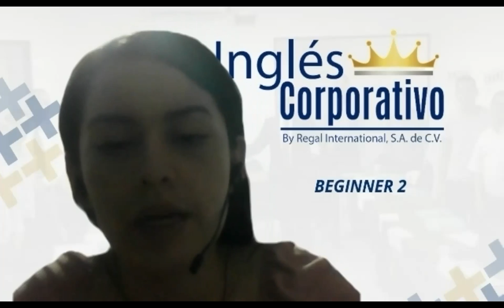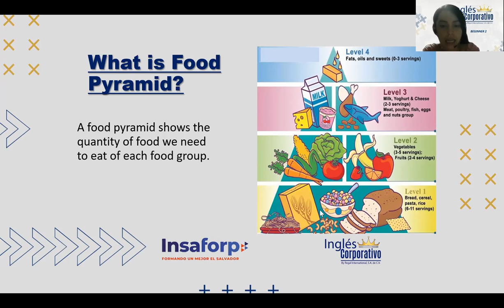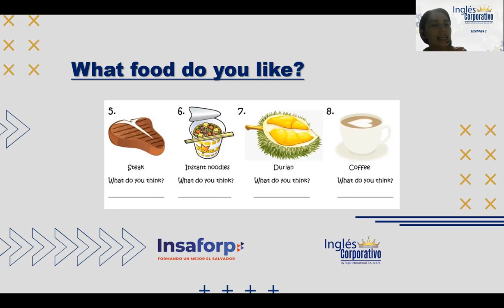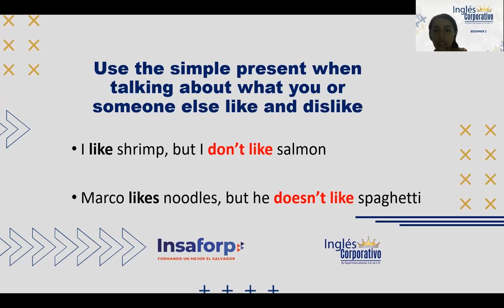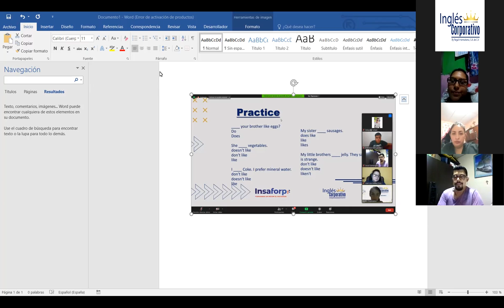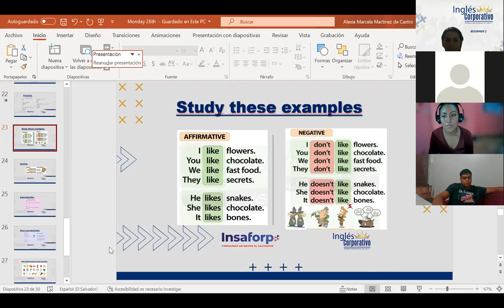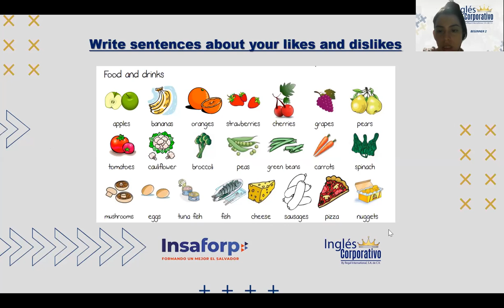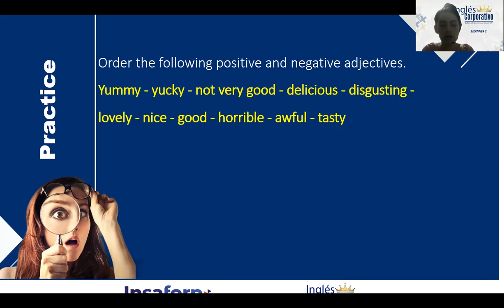Ingles Corporativo- Videoconferencia 9 - Food Pyramid